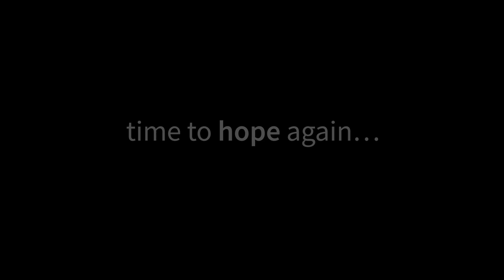Regional Cultural Treasures